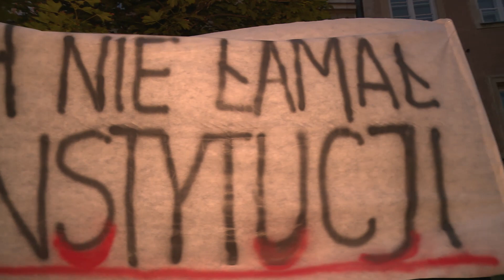Reportaż z 88. miesięcznicy smoleńskiej w Warszawie